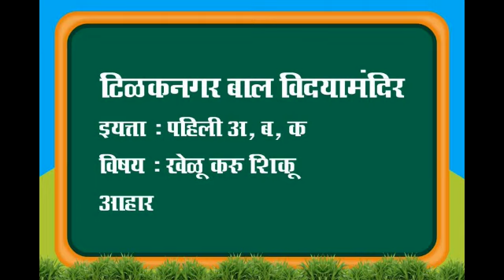इयत्ता पहिली खेळू करू शिकू आहार